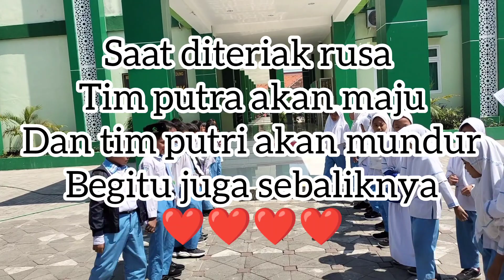Bermain dan belajar Rusa dan Kijang kelas 3D MIN 1 KOTA MADIUN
Permainan kijang dan rusa adalah permainan beregu yang dapat melatih kekuatan tubuh dan juga kekompakan. Permainan kijang dan rusa dimainkan oleh dua regu yang terdiri dari beberapa anak dan cara melakukannya dengan mendengarkan instruksi yang diberikan oleh seseorang..